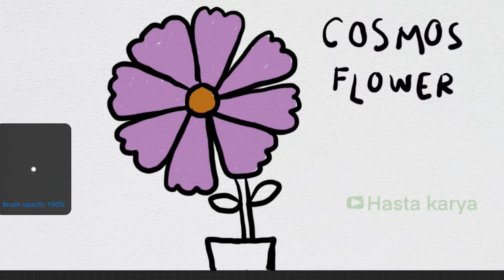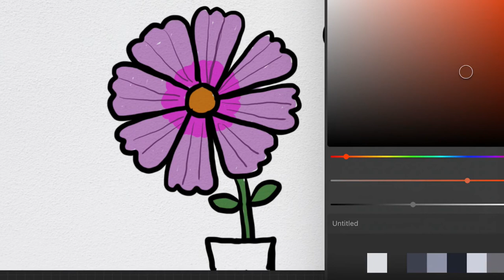Menggambar Tanaman Bunga Cosmos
Hey kali ini kita belajar Menggambar & Mewarnai Tanaman Bunga Cosmos yang indah bersama anak-anak TK A & TK B. Ayo ajak anak-anak yang lain untuk bergabung untuk belajar menggambar & mewarnai.